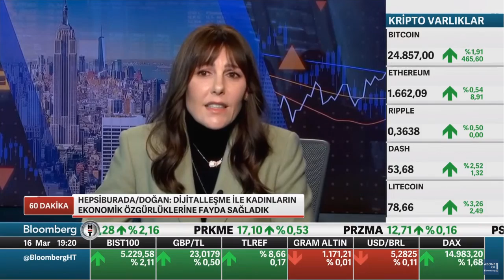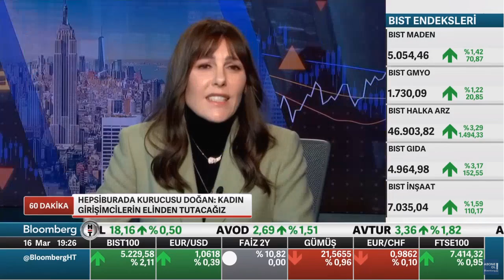Bloomberg HT - Hepsiburada Kurucusu ve Yönetim Kurulu Başkanı Hanzade Doğan